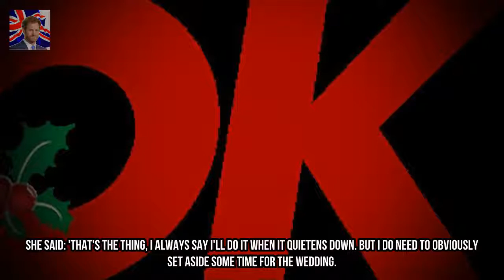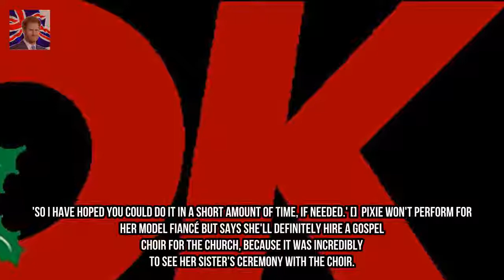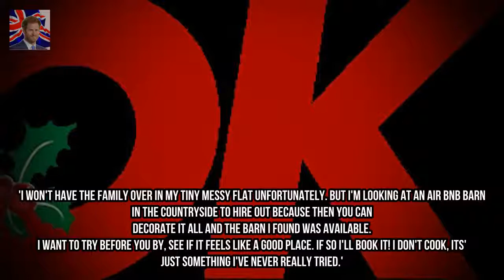Pixie Lott reveals plan for wedding day revealing it could happen in six weeks Kingdom Showbiz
The 26-year-old star exclusively discussed her plans for her magical day and said shell draft in wedding planner and her mum Beverly to help her organise everything from the venue to the music. She said: Thats the thing I always say Ill do it when it quietens down.